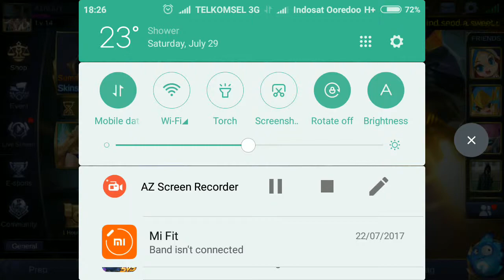Nyobain Alpha Mobile Legend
Mohon Maaf Jika ada salah kata dan sebagainya

Bagi Kawan-kawan dari Indonesia bisa kunjungi Toko Ane XD